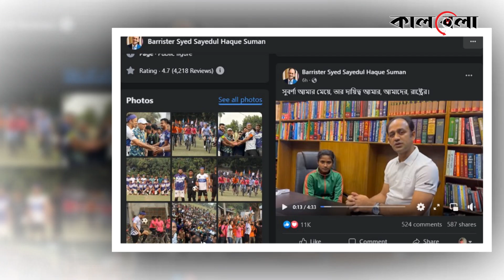সুবর্ণাকে নিজের মেয়ে হিসেবে স্বীকৃতি দিলেন ব্যারিস্টার সুমন | ব্যারিস্টার সৈয়দ সায়েদুল হক সুমন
নারী দিবসে পাবনার সাথিয়ার দরিদ্র পরিবারের সন্তান শিশু সুবর্ণা খাতুনকে মেয়ের স্বীকৃতি দিয়েছেন সুপ্রিম কোর্টের আইনজীবী ব্যারিস্টার সৈয়দ সায়েদুল হক সুমন। একইসঙ্গে বিকেএসপিতে সুবর্ণার ভর্তি ও এক বছরের খরচ বাবদ প্রায় এক লাখ টাকা তার পরিবারের কাছে হস্তান্তর করেছেন।